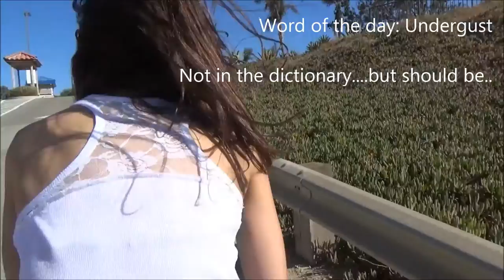Tom Zebra & Foxy Bloopers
We goof around and phuck up a lot, it's all part of the phun. Nothing is scripted. TMFZ might mention a topic he wants to cover or ask me a question with a hopeful answer in mind. Honestly, I don't know if I have ever passed that test - you'll have to ask him.

This may give people a better idea of my personality. I think I am the nicest person you'll ever meet, but you will likely leave this video thinking, "Foxy, she a bitch". It is typical for me to joke around +/-96% of my day. Miserable people take themselves / life too seriously. I have a dry, sarcastic sense of humor and I think that most of the time it comes across like I'm an asshole. When I am passionate about a topic, I am invested. You'll see what I mean.